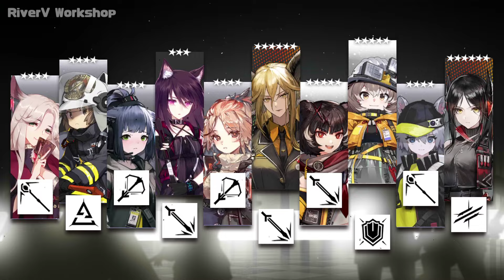Degenbrecher or Nothing - Pulling Until the First 6-star | Arknights/明日方舟 デーゲンブレヒャー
I'd like to save my Orundum for the upcoming limited banners, so I'll try my luck by pulling her banner until at least the first 6-star.